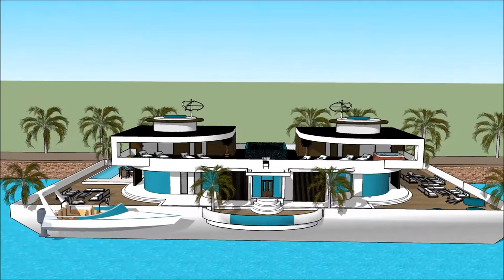خانه های لوکس عربی قصر عمرة خانه اجاره ای معمار نیکبخت قایقرانی قایقرانی کانادا خانه قایقی سوفیا لور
The floating house villa houseboatzania launching an innovative high-end luxury yacht floating house villa mansion home design potentially as a display of exhibition of the خانه های لوکس عربی قصر عمرة خانه اجاره ای معمار نیکبخت قایقرانی قایقرانی کانادا خانه قایقی سوفیا لور.

The collection of the Floating house villa houseboatzania concept of خانه های لوکس عربی قصر عمرة خانه اجاره ای معمار نیکبخت قایقرانی قایقرانی کانادا خانه قایقی سوفیا لور consists of high luxury and architectural art pieces in minimalism combined with living on the waterfront of the harbour.

The floating house villa mansion yacht design has the basis to sustain living with high standards and contemporary structural design خانه های لوکس عربی قصر عمرة خانه اجاره ای معمار نیکبخت قایقرانی قایقرانی کانادا خانه قایقی سوفیا لور with numerous of prospects for excessive living and celebrating the desire of life worldwide: